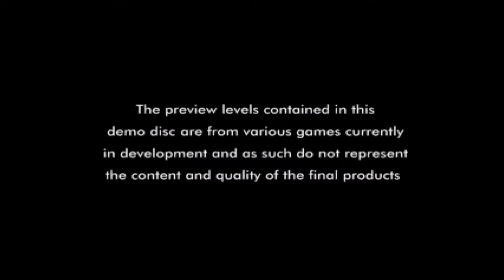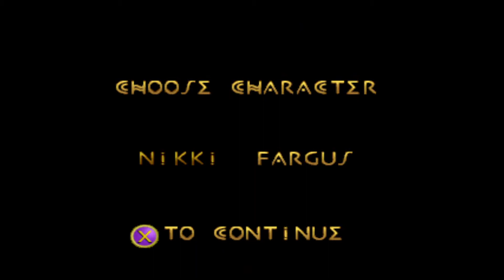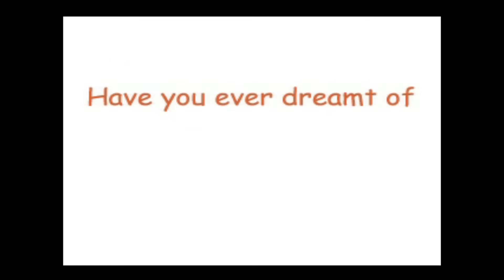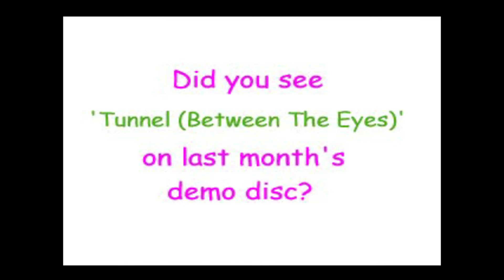Euro Demo 28 - PS1 Longplay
Playable:
Adidas Power Soccer 2 (A 2-Player Demo, it seems)
Courier Crisis
Frogger
Grand Theft Auto
Pandemonium 2

Net Yaroze Advert

Net Yaroze:
A Dog Tale (Can't even get past the first section! UGH!)